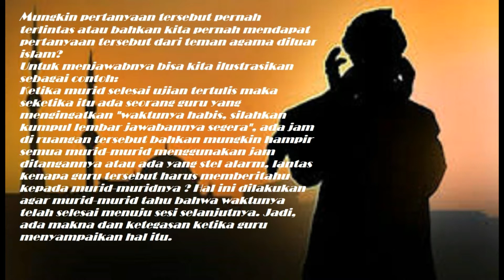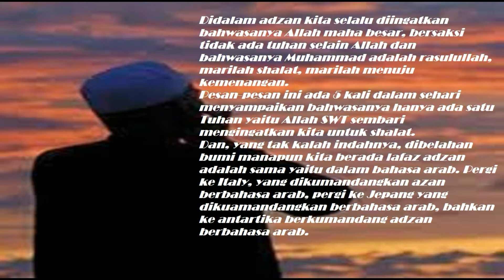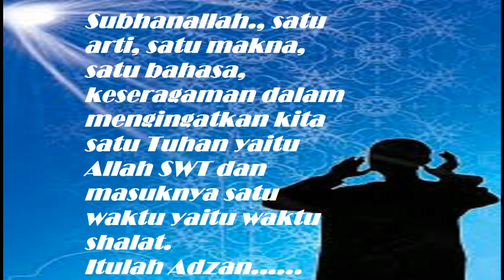KENAPA AZAN MASIH DIKUMANDANGKAN 5 KALI DALAM SEHARI - UAS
Adzan ada ribuan tahun silam ketika manusia tidak mengenal jam untuk menunjukkan waktu shalat tiba. Satu-satunya penanda bahwa waktu shalat tiba ketika itu adalah adzan, dizaman sekarang sudah ada jam, alarm, bahkan aplikasi adzan penanda waktu shalat telah tiba, kenapa adzan masih dikumandangkan bahkan sampai 5 kali dalam sehari?

Channel Mengenal Islam Berisi Informasi, Berita Islam,

Kirimkan Saran dan Kritik Untuk Kemajuan Channel ini ke

title : Stanley Sharke by Twin Musicom (twinmusicom.org)

 uas adi hidayat tanya jawab islam itu indah hanan attaki